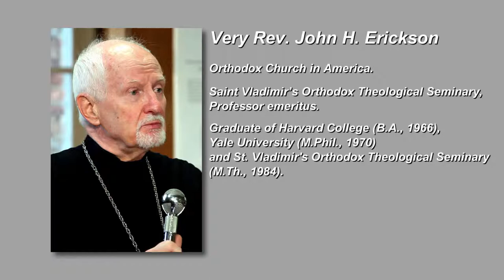Saint Vladimir's Orthodox Theological Seminary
An interview with Very Rev. John H. Erickson (Saint Vladimir's Orthodox Theological Seminary, Professor emeritus).

Interviewer: Deacon Victor Yudin.